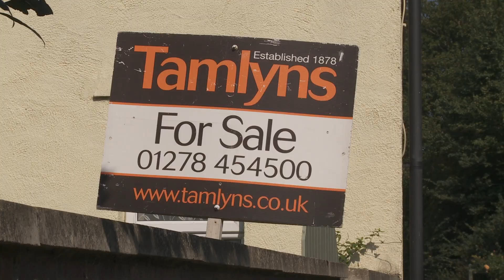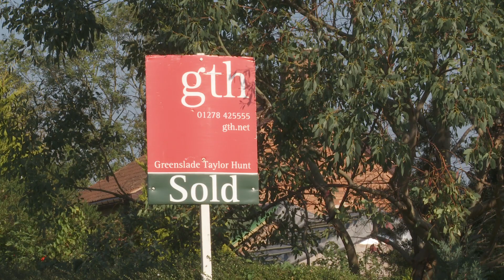Extreme Weather: The Somerset Floods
In the winter of 2013/2014 the UK was hit by a succession of 13 low pressure systems causing extreme flooding on the Somerset Levels.  This resource looks at the human and physical causes of the floods and explores the impacts on property and lives through the first hand accounts of local residents and businesses.   We also assess examples of both hard and soft engineering and see how they are being used to improve resilience to future flood events on the Levels. Dredging, pumping, tidal barriers and catchment sensitive farming are all considered.

2016 Suggested exam board specification links

AQA
GCSE Geography A Topic 2.3 River landscapes in the UK

Edexcel
GCSE Geography A Topic 1B River landscapes and processes
GCSE Geography B Topic 4 River processes and pressures
iGCSE Paper 1 Section A Topic 1 River environments

OCR
GCSE Geography A Topic 1.3 UK Environmental Challenges
GCSE Geography B Topic 1.1 How can weather be hazardous?

Eduqas
WJEC GCSE Geography A Key Idea 1.3 Drainage basins in the UK
WJEC GCSE Geography B Key Idea 2.2 Shaping the landscape -
rivers and river management